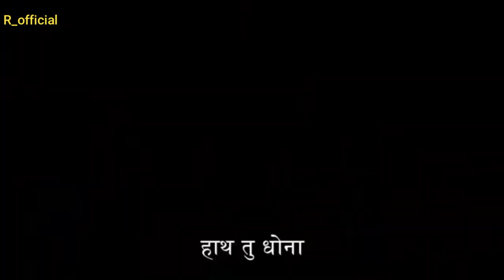Best Memes Compilation | Indian Memes | Veg & Funny Video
Mind Blowing Compilation of Indian Memes and Funny Video, Edited by Rahul Gupta.

Keep Loving & Supporting Me. Thank You.